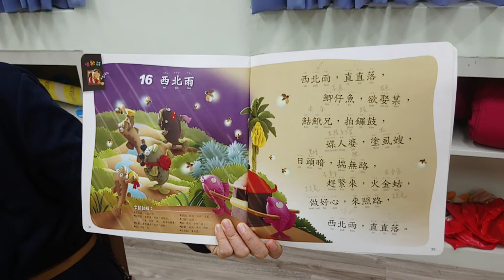本土台語親子篇:西北雨